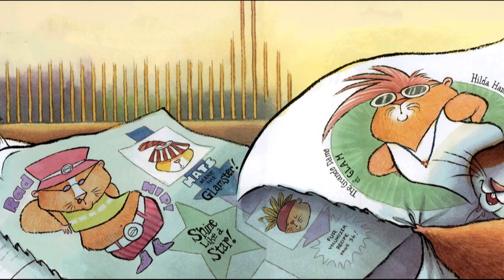Glamsters by Elizabeth Cody Kimmel read by Grandpa Tom